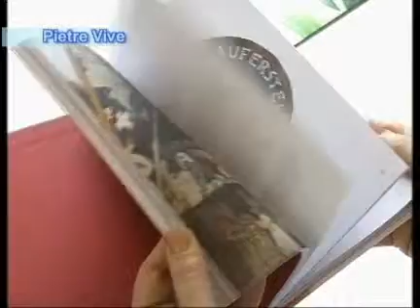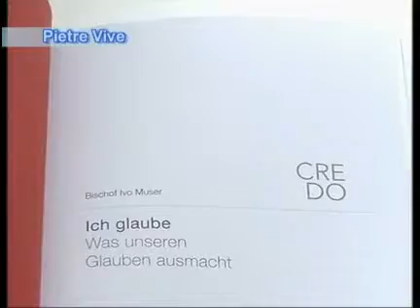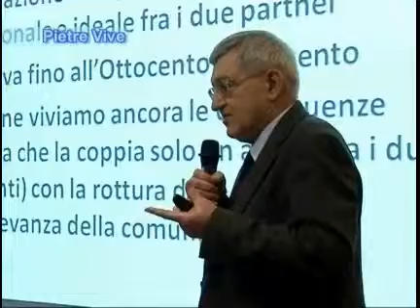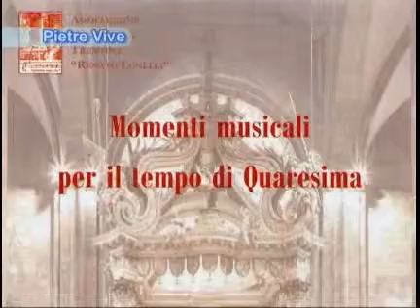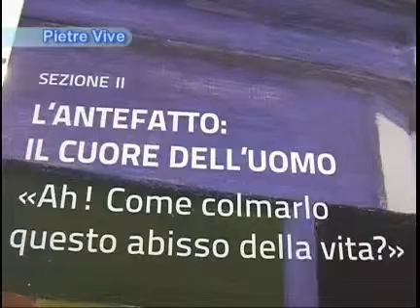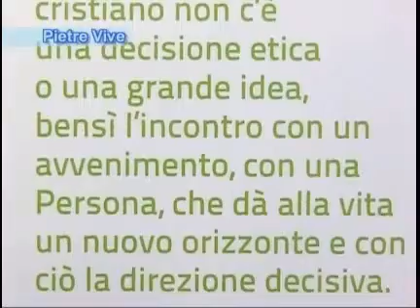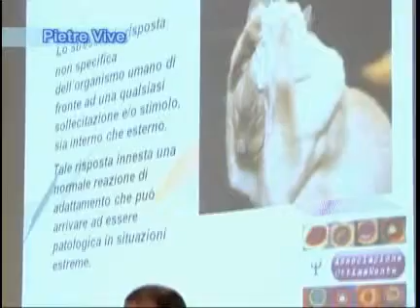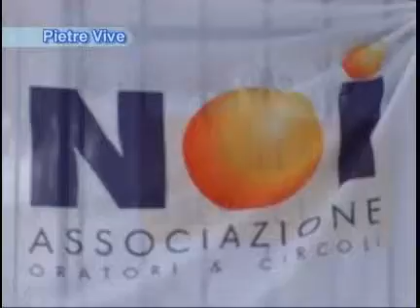'Videro e credettero'' a Trento: il servizio di Telepace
La mostra 'Videro e credettero'' a Trento. Il servizio di Telepace - "Pietre Vive" Ep. 9 andato in onda sabato 02 marzo 2013.

Contiene l'intervista a Luca Tenti, presidente del Centro Culturale "Il Mosaico".